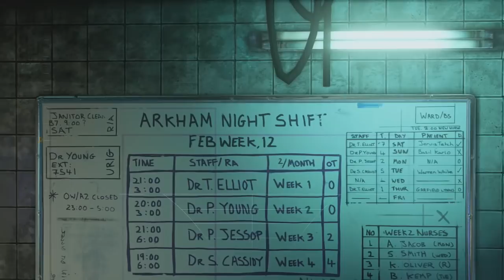Los Miedos Remasterizados - Batman Return To Arkham Asylum #3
Bueno pensé que los miedos no volverían, pero ahora en este punto del juego vuelvo a ver a un villano formidable.